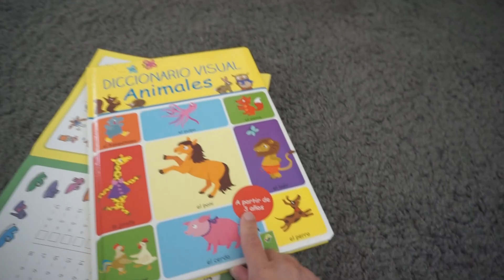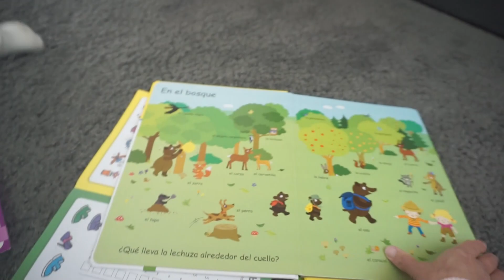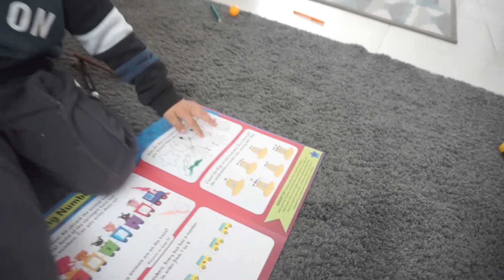COMO ME ORGANIZO SOLA CON LOS NIÑOS || 24 HORAS DE LUNES || EL DESASTRE DE POR LA MAÑANA EN MI CASA